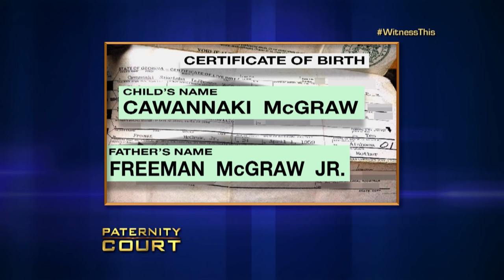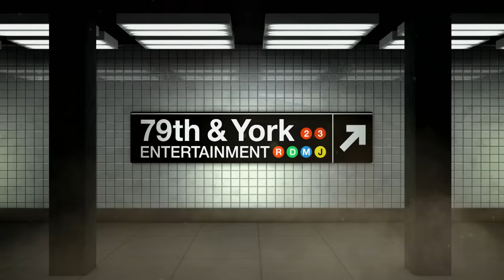Woman Thinks She Found Dad Who Could've Saved Her From Foster Care (Full Episode) | Paternity Court